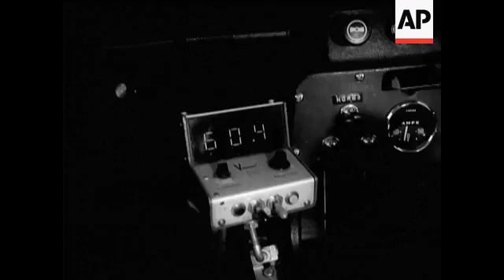VASCAR SPEED RECORDER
(29 Oct 1973) At Chelmsford in Essex the Police demonstrate a new portable computer which checks the speeding motorists.